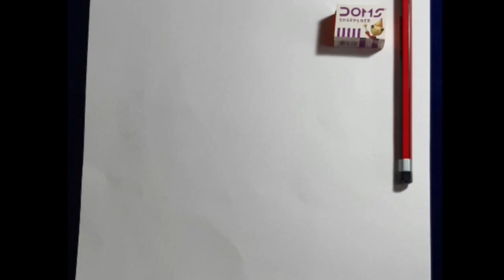pencial art by anjali Sharma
Lady portrait made with simple pencil by anjali sharma